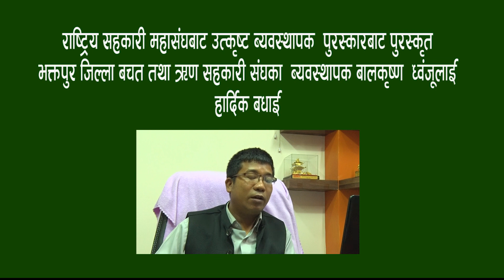कसरी भए ? भक्तपुर बचत संघका ब्यवस्थापक देशभरकै उत्कृष्ठ ब्यवस्थापक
६५ औं राष्ट्रिय सहकारी दिवस र सहकारीका उत्कृष्ठ ब्यवस्थापक पुरस्कारबाट सम्मानित बालकृष्ण ध्वंजूसँगको कुराकानी